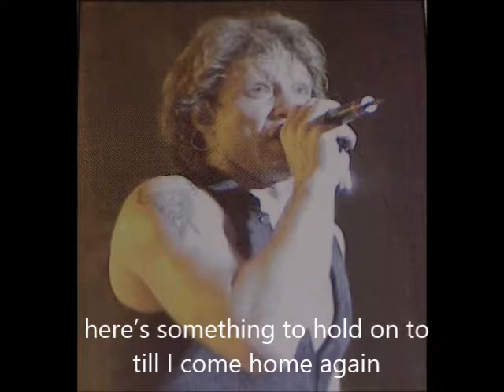jovi kara (097) postcard from the wasteland / bounce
This short movie is self-made karaoke of 'postcard from the wasteland' from album'bounce'.  Please enjoy and sing together!